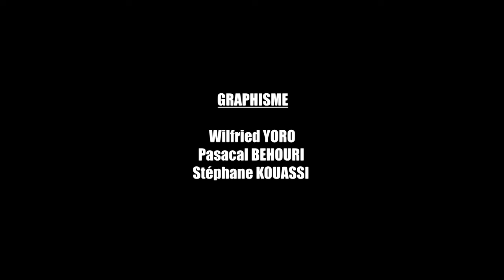WEEK-END DE SALUT ET DE GUERISON A SEGUELA - LE RETOUR DE L'ENFANT PRODIGUE (2)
La Communauté Missionnaire Chrétienne Internationale (CMCI) en Côte d'Ivoire présente : WEEK-END DE SALUT ET DE GUERISON A SEGUELA
Thème : LE RETOUR DE L'ENFANT PRODIGUE